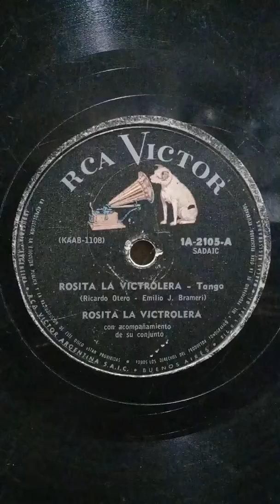"Rosita La Victrolera"(tango),disco Perdido 1960 (hallajo).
"Rosita La Victrolera " tango de"Ricardo Otero - Emilio J Brameri.
  Por ROSITA LA VICTROLERA acomp.
De su Conjunto.
Disco Perdido Grabado en Junio de 1960.